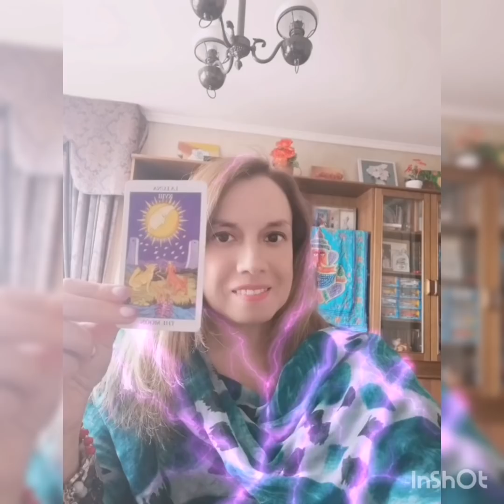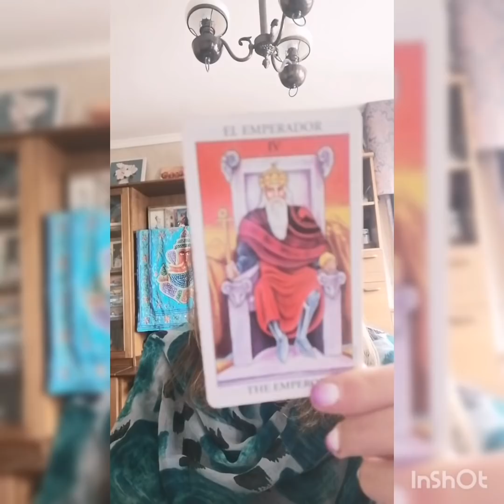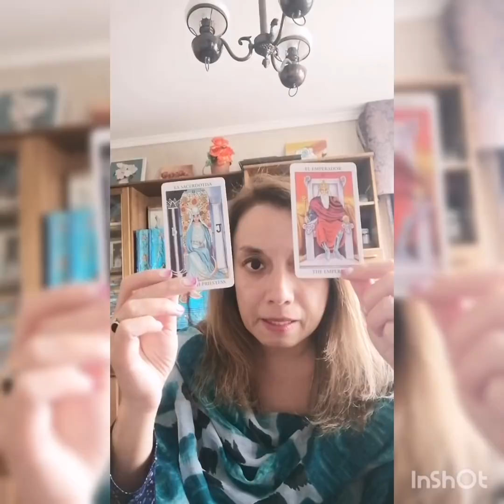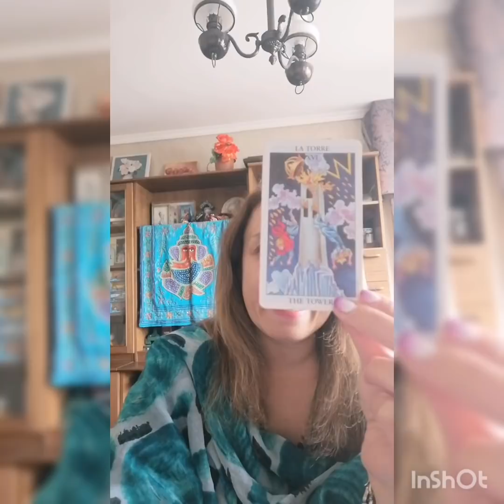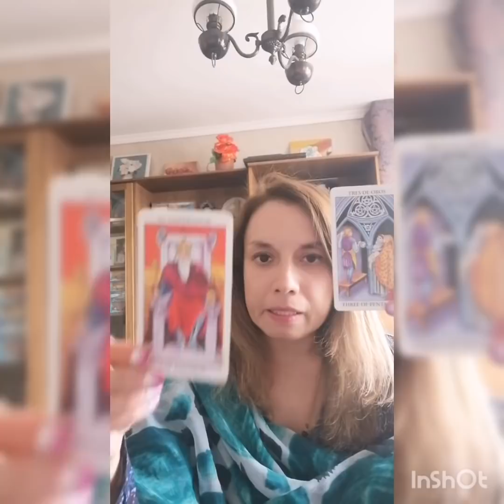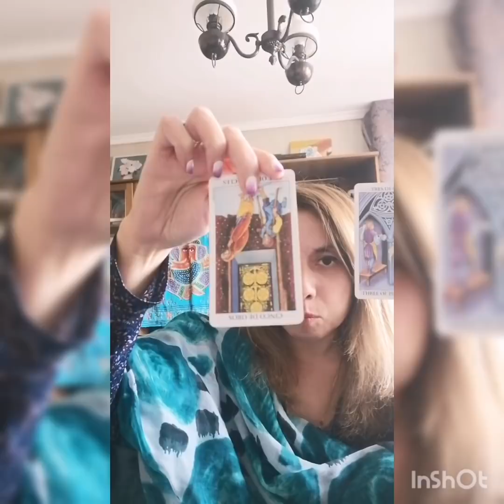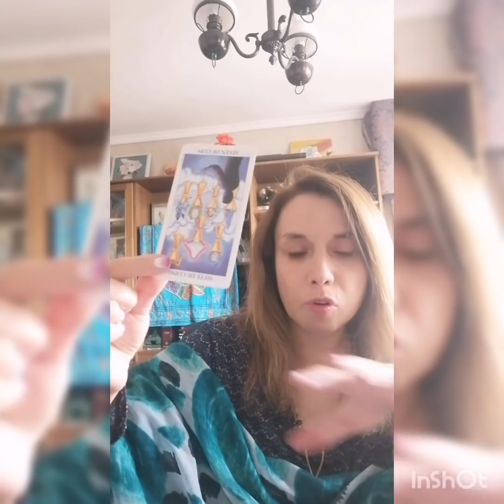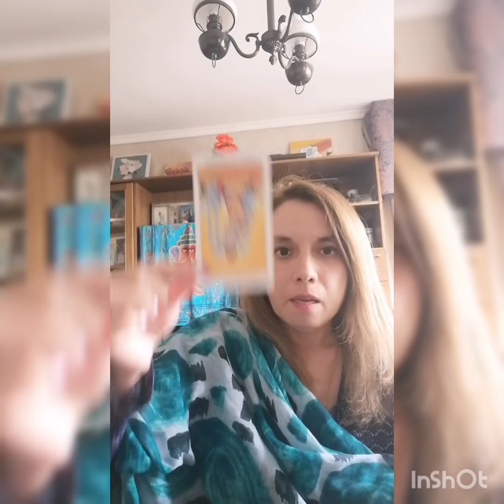🔴predicciones mentiras verdaderas chile 😱